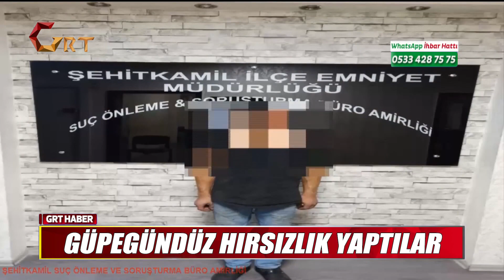GÜPEGÜNDÜZ HIRSIZLIK YAPTILAR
Gaziantep’te güpegündüz 2 iş yerinden hırsızlık yapan 4 şüpheli tutuklanarak cezaevine gönderildi.

Gaziantep Emniyet Müdürlüğü ekipleri, 2 iş yerinden gelen hırsızlık ihbarı üzerine harekete geçti. İş yerinden çaldıkları malzemeleri çuvallara yükleyerek, sürükleyen hırsızlar önce güvenlik kameralarına daha sonra polise yakalandı. Güvenlik kameralarını inceleyen ekipler, şüphelileri tespit ederek yapılan operasyonla gözaltına aldı. Yasal işlemlerinin ardından